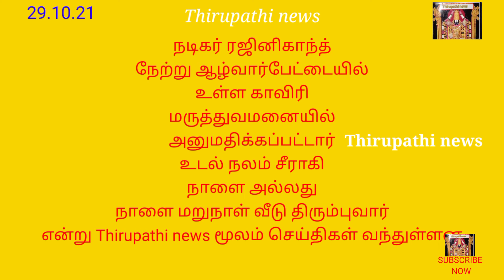29.10.21 Thirupathi news [முதலமைச்சர் ஆய்வு][நீதிபதி உத்தரவு][முன்னாள் முதல்வர்][நடிகர் ரஜினிகாந்த்]